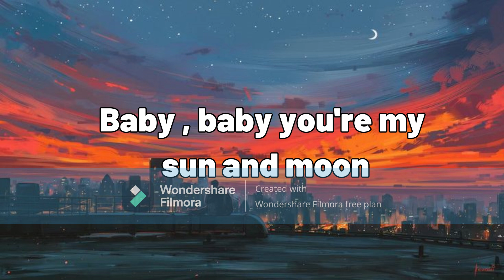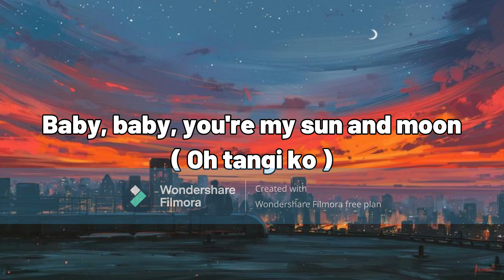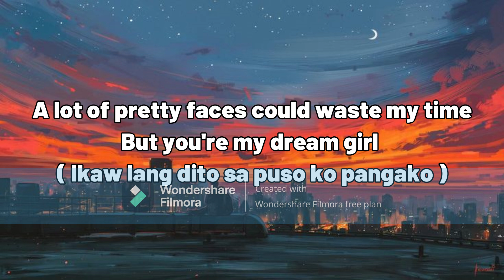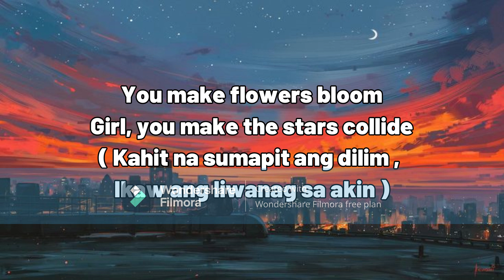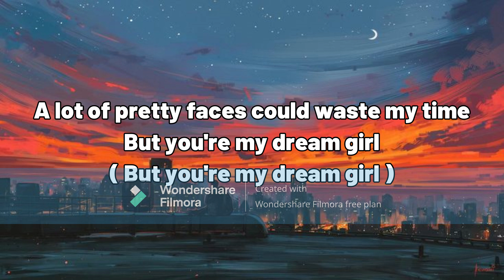Sun and Moon - anees ft. Paul Hapita